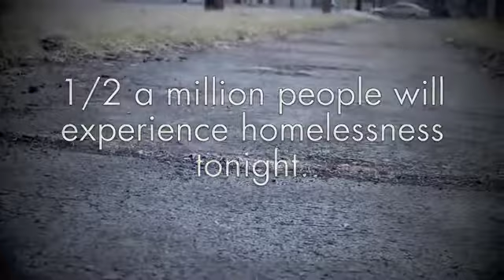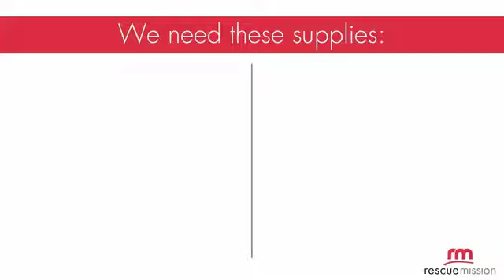Help us reach out!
The Rescue Mission is helping collect supplies for outreach kits.

Rescue Mission and Coalition for the Homeless of the Southern Tier to collect items for people experiencing homelessness in the Broome County area.

Items gathered will be given out during a homeless outreach conducted on January 27.

Bottles of water
Gatorade
Insulated socks
Thermal underwear
Gloves/hats
Hand/feet warmers
Ponchos
Wipes
Bus passes
Clif bars
Ziploc bags